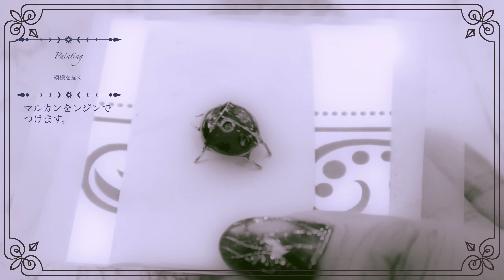【ワイヤーレジン】葉っぱの上にちょこんとのってるてんとう虫を作りました!【DIY】 @shikisou mono ​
◆材料◆
ワイヤー
木製ゲージスティック
セメダイン エクセルエポ 15g
艶UVレジンUV009
艶 UVレジンUV008
宝石の雫
トウペ アメリカンフラワー ディップ液 クリヤー 160ml

◆使用道具◆
丸ペンチ　ケイバ(KEIBA)
ラジオペンチ 　ケイバ(KEIBA)
ニッパー 　ケイバ(KEIBA)
Kalolaryネイルアートブラシ5本セット

◆Shikisoumonogatari◆
ワイヤーとレジンをつかってフェアリーが住んでいそうな
心に灯るアクセサリーやランプを制作しています。

書籍「ワイヤーレジンでつくるアクセサリーと小物」
Amazon・書店にて販売中！

動画内の作品デザインの模範は
個人で楽しむ範囲でお願い致します。
なお、該当行為が見つけられましたら
警告させて頂くことがございますのでご了承ください。

We do not destroy copyright of video, work.
Do not copy or sell illegally.

♦︎動画♦︎
【ワイヤーレジン】藤の花にそっととまる蝶のLEDミニランプシェードを作りました！【DIY】 @shikisou mono

ミモザのミラーを作りました♪簡単初心者さん向けワイヤーレジン【ハンドメイド】

初心者さん向けワイヤー×レジン✨ぷっくりかわいいミモザのハートミラーの作り方！I made a mimosa heart mirror with wire and resin

とっても簡単にできるワイヤーレジン✨雲としずくのかわいいハンドメイドピアスの作り方！「ワイヤーレジンでつくるアクセサリーと小物」

【新商品】進化したレジン液が凄すぎ…！うわさの「LEDディップアートレジン液」を試した結果をレビューします！

@shikisou mono